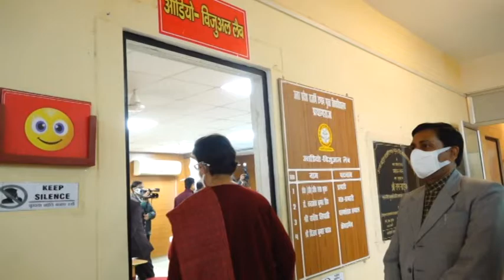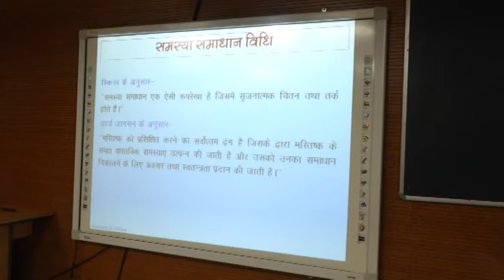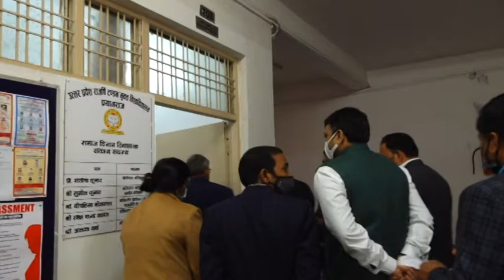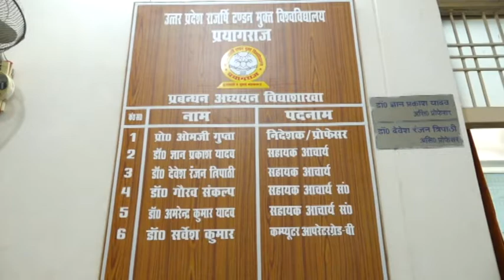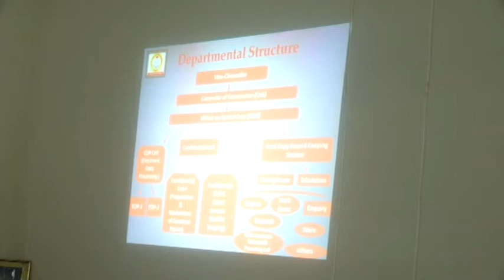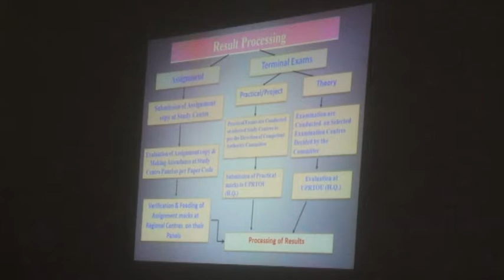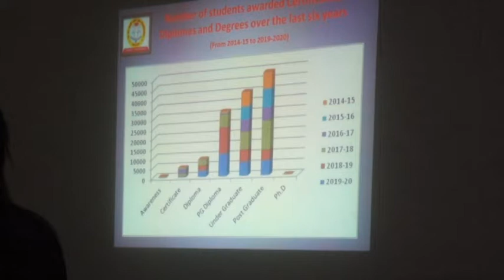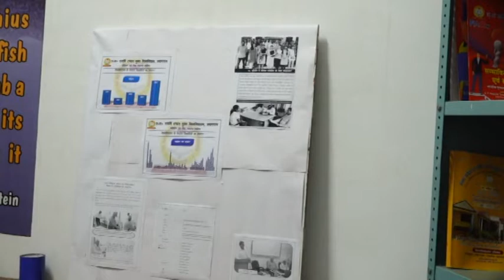NAAC PEER TEAM Report (Date - 15-12-2021) (Part-2)